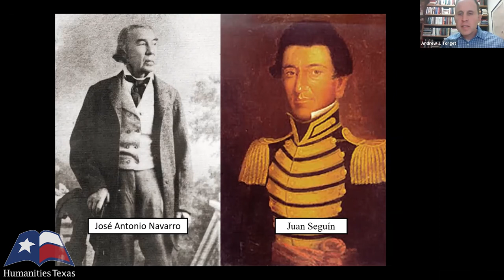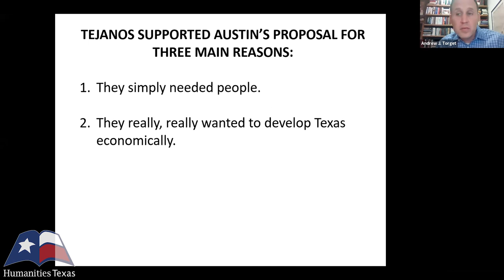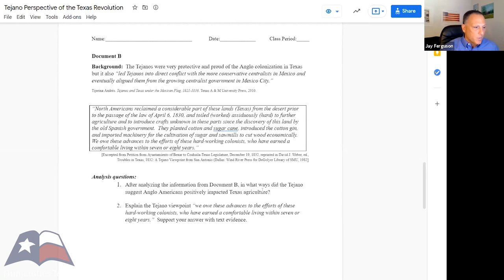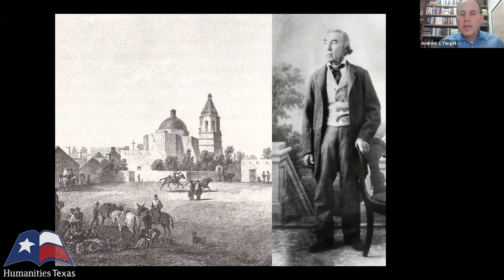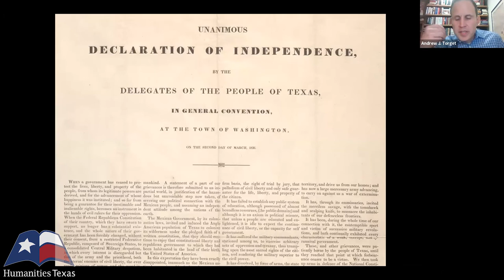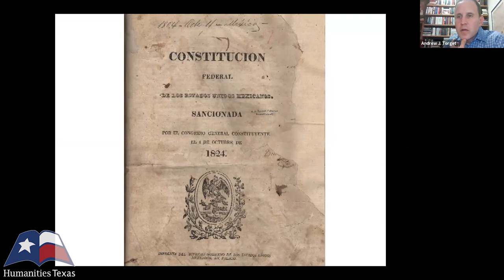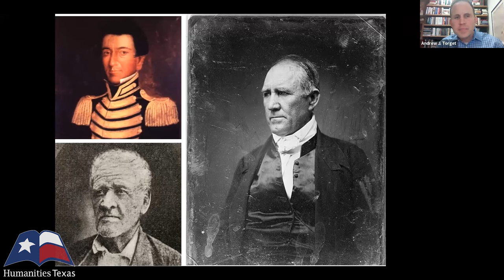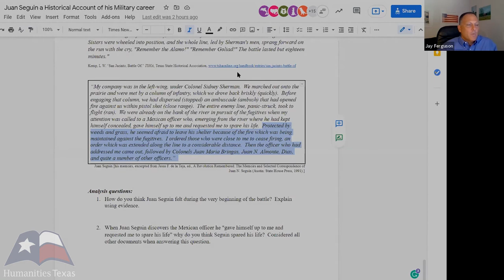Andrew Torget, "Tejanos and the Revolution" (July 2021)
Andrew Torget of the University of North Texas, Jay Ferguson of Round Rock ISD, and Michelle Phillips of College Station ISD deliver a lecture on Tejanos and the Texas Revolution on July 13, 2021. To learn more about Humanities Texas education programs, visit us